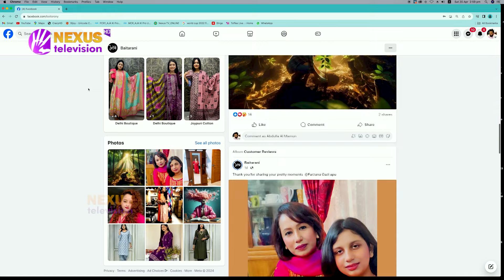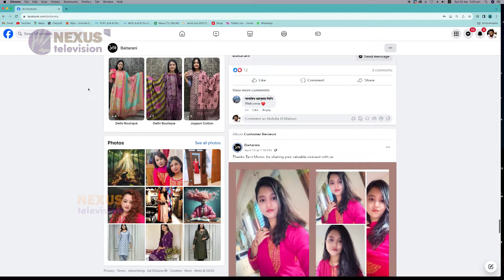ফারজানা ইয়াসমিন || দাঁড়াই নিজের পায়ে || Darai Nijer paye || Nexus Television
একজন নারীর উদ্যোক্তা হয়ে ওঠার গল্প। নারীরা যে নানা ধরনের প্রতিবন্ধকতা জয় করে স্বাবলম্বি হচ্ছেন, সেটিই তুলে আনা হয়। এই নারীরা উদ্যোক্তা হিসেবে সফল হওয়ার পাশাপাশি অন্যদের জন্যও কর্মসংস্থান সৃষ্টি করছেন। অবদান রাখছেন দেশের অর্থনীতিতে। নারী উদ্যোক্তাদের নিজের লক্ষ্যে এগিয়ে যাওয়ার গল্প নিয়ে “দাঁড়াই নিজের পায়ে”।
এবারের আয়োজন ফারজানা ইয়াসমিন এর উদ্যোগ "বৈতরণী " কে নিয়ে।

Nexus television address:
Nexus Television
জীবনের বন্ধন